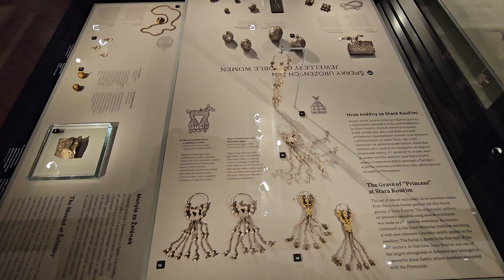В.Пятибрат.Символика жертвоприношения кровавой Роидной Матки/Матрицы, во всех музеях мира...